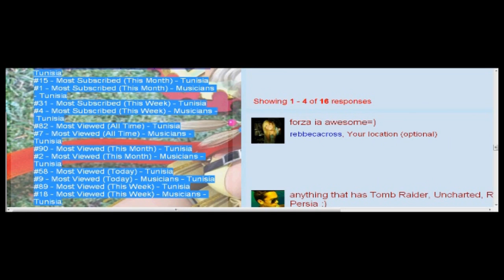y2jarmyofficial Best Gaming channel Anniverary Promo-Not Afraid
the channel was made 1/24/2011,but it was not really bieng used till april that year when we lost y2jarmy,so it has not bee a whole year since we started to uploud but close enouth
so far there are over 2800 video
i mangeged to make 1.6 million video views so  far
IN FEB 6 2012 I GOTTEN 14 HONORS AT ONCE
this is only the bigining im hoping to uploud up to 4000 vidoes by this years end
sub me to support the best girl gamer in tenasia=)